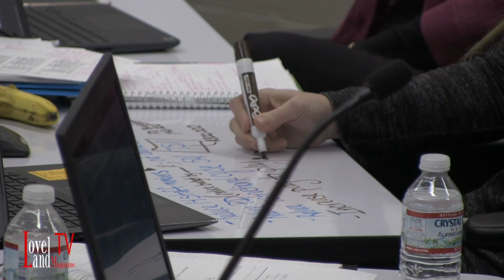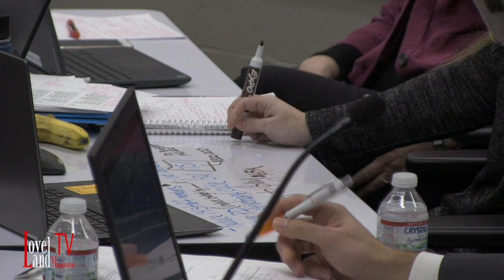December 10 School Board Meeting